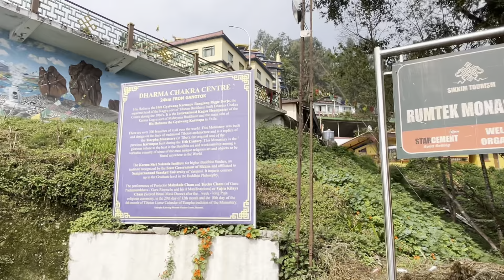Sikkim vlog part1 Roumtek gumba | travel gangtok guide @gorkhalisisters4194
Sikkim vlog part1 Roumtek gumba

Thank you so much guys for your love and support Love you alle

The beauty of Sikkim cannot be described adequately in words. If you're planning a trip to Sikkim, this guide will come in handy because it tells you the best places to visit in Sikkim, the adventurous things to do in Sikkim, the best homestays and hotels in Sikkim and much more.